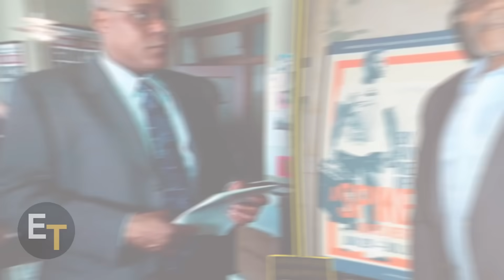Mira Como Han Cambiado Los Actores de Spider-Man Después de 20 Años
Elenco original de Spider Man (2002) Antes y Ahora 2023

La primera película sobre el icónico héroe Spider-Man se estrenó en 2002 y tuvo tanto éxito que dio lugar a dos secuelas que se estrenaron en 2004 y 2007. Esta trilogía no sólo proporcionó una buena dosis de diversión, sino que también tenía un corazón. gracias a los encantos combinados de todos los miembros del elenco. Han pasado 20 años desde que debutó la primera entrega de la franquicia, veamos cómo ha sido hasta el momento el elenco original.

Willem Dafoe como Norman Osborn / Duende Verde
James Franco como Harry Osborn
Elizabeth Banks como Betty Brant
Joe Manganiello como Flash Thompson
JK Simmons como J. Jonah Jameson
Rosemary Harris como May Parker
Cliff Robertson como Ben Parker
Bill Nunn como Robbie Robertson
Randy Savage como Bonesaw McGraw
Bruce Campbell como el locutor de lucha libre
Ted Raimi como Ted Hoffman
Alfred Molina como Otto Octavius ​​/ Doctor Octopus
Iglesia Thomas Haden como Flint Marko / Sandman
Topher Grace como Eddie Brock / Veneno
Bryce Dallas Howard como Gwen Stacy
Kirsten Dunst como Mary Jane Watson
Tobey Maguire como Peter Parker/Spider-Man

Canción:
Alive - Ikson

Edición: Manuel Dg

Creador: Johanser